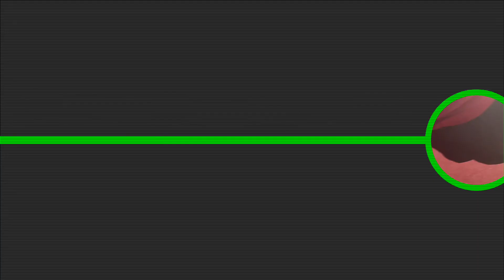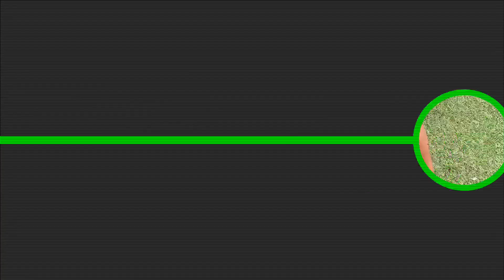Attempting the Army Physical Fitness Test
Welcome to my first fitness challenge on the channel! In this video, I attempt the Army Physical fitness test with a couple of my friends! Arimani and I are both currently Marine corps Poolees In the delayed entry program. Kacy is currently a college student and is considering joining the army national guard. Thanks to Grayson for filming us! Check out his channel below for gaming content, vlogs, reaction videos, and more!

Arimani’s insta: @arimanistayner